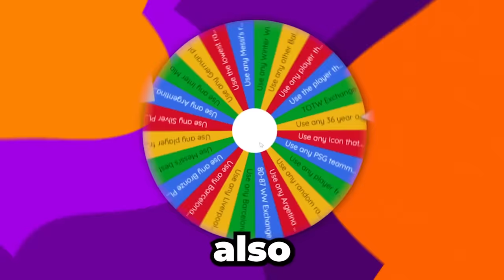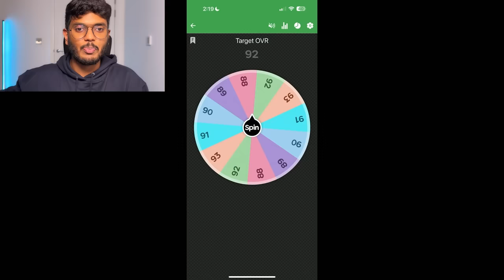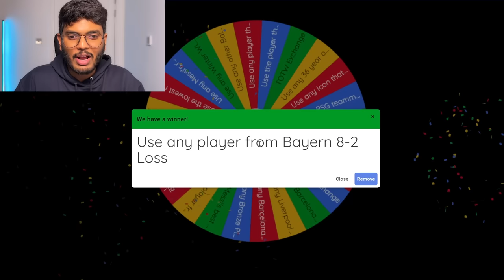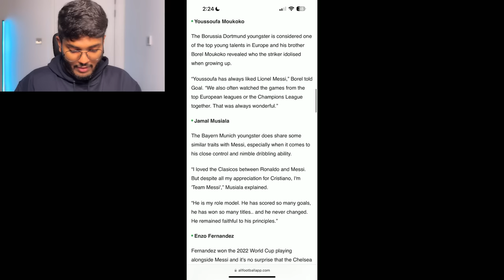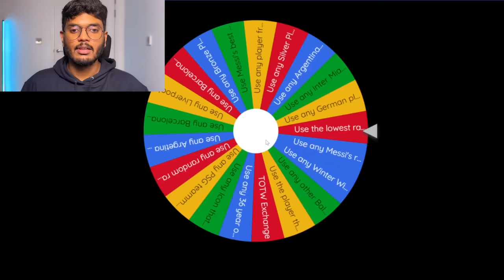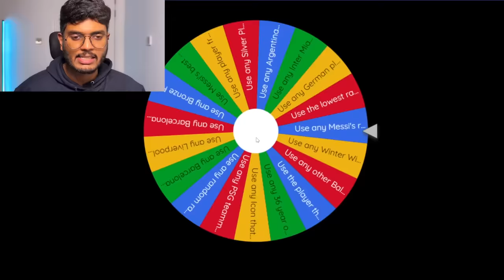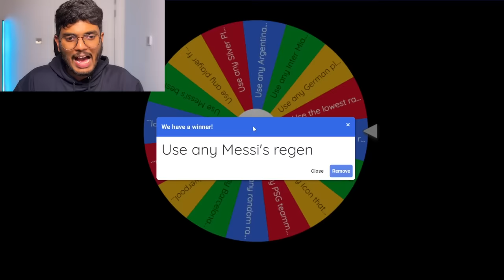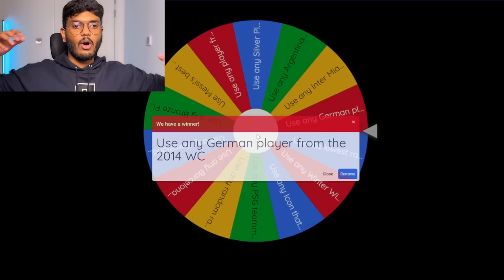100 OVR Ankara MESSI - The Best Card in FC MOBILE!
Join Renderz Premium Now and get access to the premium features

I am gonna Rankup Messi to 100 OVR and make a team around him